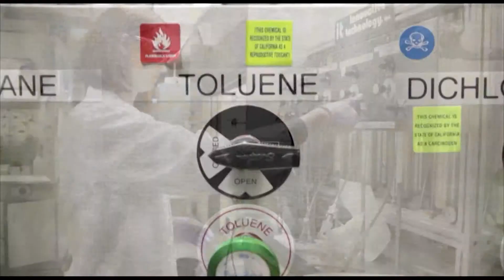'België, Fantastisch farmaland' Leo Neels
De Belgische farmasector.
Een van de best bewaarde geheimen van ons land, waarmee we zelfs tot de wereldtop behoren.
Want maar liefst 5 op de 100 essentiële medicijnen worden bij ons ontwikkeld.
In het boek "België, fantastisch farmaland" werpt Leo Neels, jarenlang algemeen directeur van belangenvereniging pharma.be (uitspreken zoals een webadres), een blik achter de schermen van de farmasector.